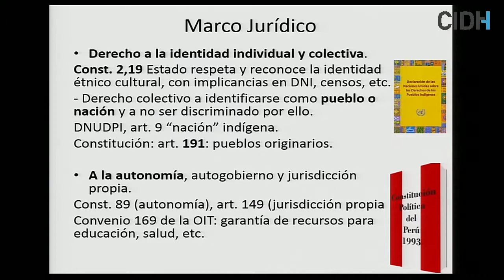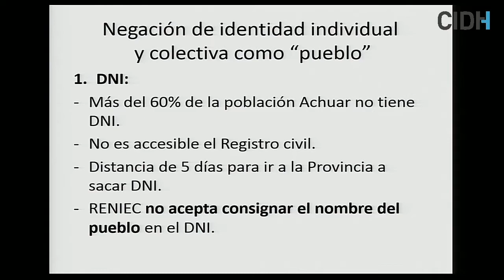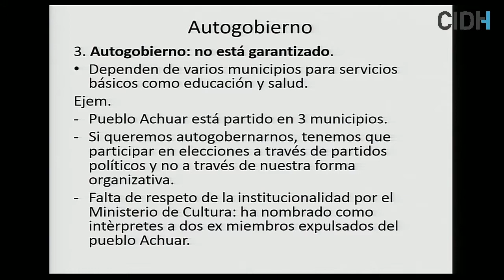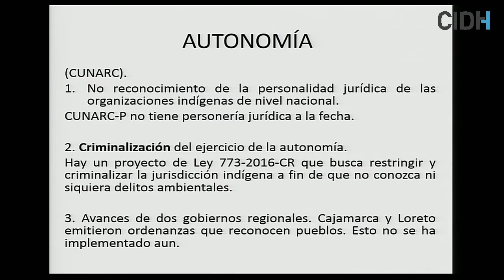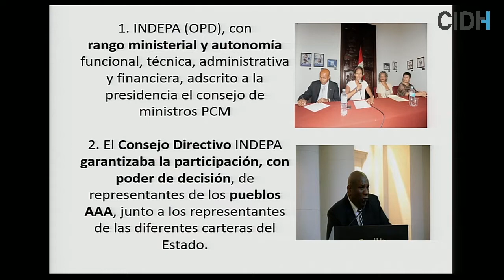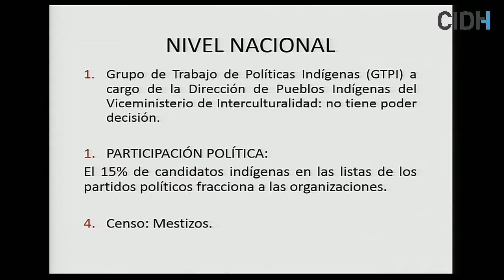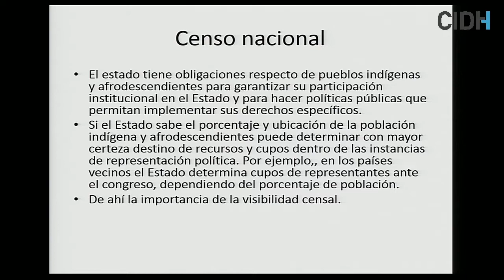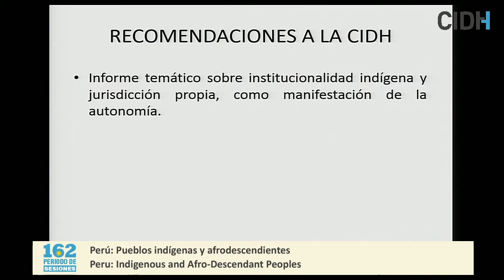Perú: Pueblos indígenas y afrodescendientes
Institucionalidad de pueblos indígenas y afrodescendientes en Perú

162 Periodo Extraordinario de Sesiones en Buenos Aires

Las organizaciones solicitantes denunciaron ante la CIDH la falta de representación institucional y de participación de los pueblos indígenas y afrodescendientes en la vida pública y política en el Perú. Las organizaciones manifestaron que el Instituto Nacional de Desarrollo de los Pueblos Andinos, Amazónicos y Afroperuanos (INDEPA), en el año 2010, se vio objeto de un debilitamiento, siendo absorbido por el Ministerio de la Mujer y luego por el Viceministerio de Cultura, perdiendo a la vez presupuesto, fuerza ministerial, poder en la toma de decisiones, así como relevancia en cuanto a la implementación de políticas tendientes a efectivizar sus derechos. Los solicitantes denunciaron también el efecto invisibilizador de la inclusión de la categoría “Mestizo” en el censo de 2017. Varios solicitantes informaron la CIDH que no tenían acceso a un documento nacional de identidad y que el Estado no reconocía la personalidad jurídica de las comunidades indígenas en el Perú, reconociéndoles sino como una simple asociación, lo cual minimizaba su acceso a servicios y a derechos, así como su derecho a la participación y la identidad cultural.

El Estado informó que en el país se realizaron diferentes leyes, reglamentos y políticas públicas para la integración y promoción de la cultura indígena y afrodescendiente. Sobre el INDEPA respondieron que antes del 2010 el Instituto había sufrido inestabilidad impidiendo que se generen avances en la materia, pero que luego de la incorporación de la temática al Ministerio de Cultura, se habían generado avances. Dado que en lo relativo a pueblos afrodescendientes, el Estado reconoció que no se le daba reconocimiento adecuado a la cultura, se constituyó un grupo de trabajo que permitió atender a las necesidades que requerían una atención diferente del Estado. Mencionaron que el censo que se realizará en 2017 constituirá la primera ocasión en la cual se pregunte a los habitantes por su auto identificación étnica.

La Comisión por su parte expresó la importancia del reconocimiento de los pueblos indígenas y afrodescendientes, señalando que la inclusión de la palabra “mestizo” efectivamente traería graves consecuencias y un retroceso en sus derechos. Marcó la necesidad de reconocer como persona jurídica a estos pueblos, y preguntó al Estado cuál sería el obstáculo para hacerlo. Recalcó la importancia de que la implementación de los derechos debe de ser progresivo y no regresivo, y que era importante revertir a la INDEPA a un organismo con participación plena y capacidad de incidir de los pueblos indígenas y afrodescendientes.

La CIDH llama la atención respecto de la regresividad que implica la pérdida de rango ministerial del INDEPA. De acuerdo a los estándares interamericanos, los Estados deben adoptar todas las medidas necesarias para garantizar que los miembros de las comunidades indígenas y étnicas puedan participar, en condiciones de igualdad, en la toma de decisiones sobre asuntos y políticas que inciden o pueden incidir en sus derechos y en el desarrollo de sus comunidades, de forma tal que puedan integrarse a las instituciones y órganos estatales y participar de manera directa y proporcional a su población en la dirección de los asuntos públicos, así como hacerlo desde sus propias instituciones y de acuerdo a sus valores, usos, costumbres y formas de organización, siempre que sean compatibles con los derechos humanos consagrados en la Convención.